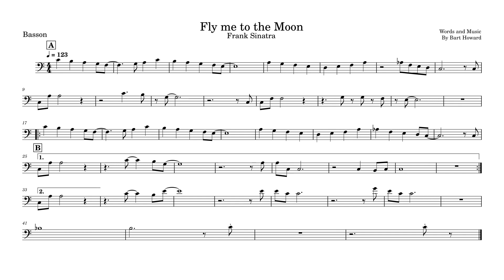Fly me to the moon Basson v1